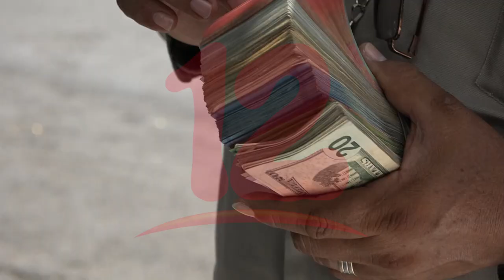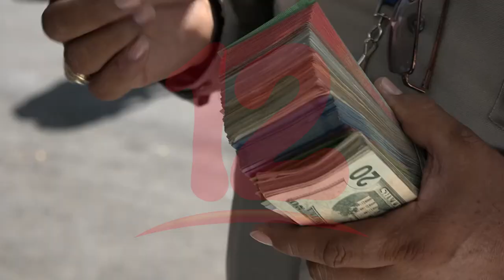Cambistas registran aumento en un 50% de compra y venta de dólares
NosResistimosAlEmbargo Cambistas registran aumento de un 50% en la compra y venta de dólares en comparación con el año 2020